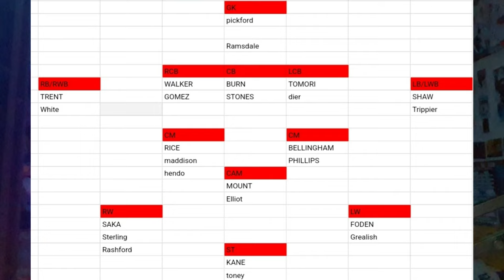MY 2022 ENGLAND SQUAD for the WORLD CUP